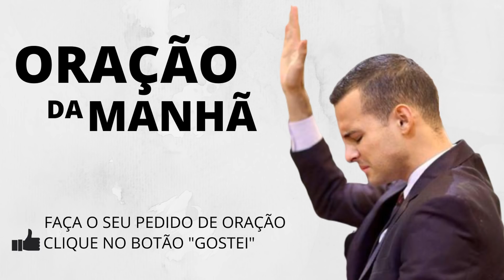Oração da Manhã - Terça Feira 26 de Maio 2020